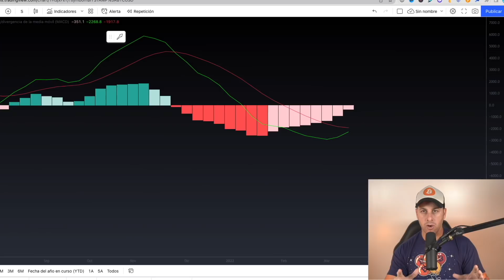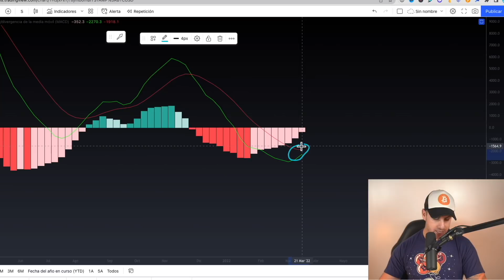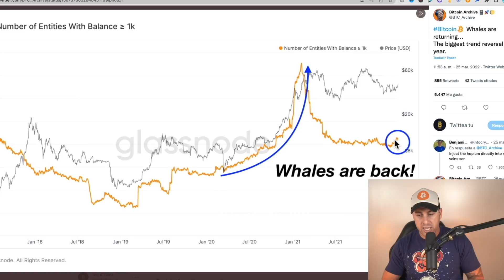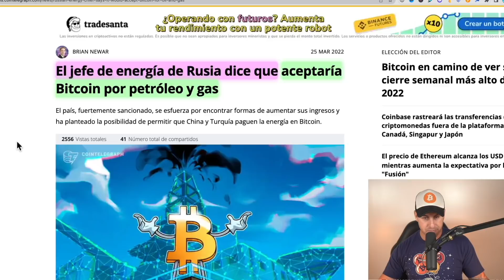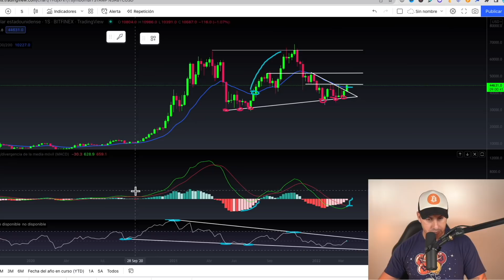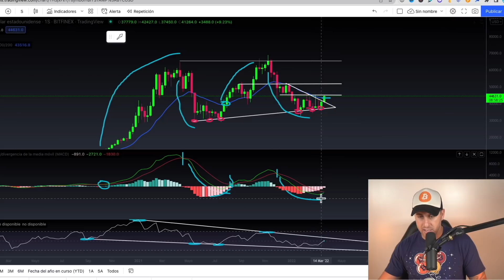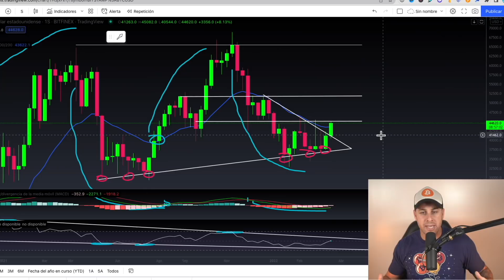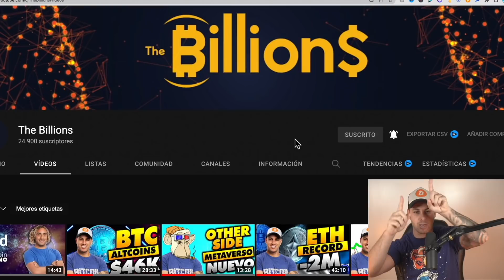🔥 ANALISIS DEL PRECIO DE BITCOIN HOY, PODRÍA PASAR ESTO ✚ Noticias de Criptomonedas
Analisis del precio de bitcoin hoy,  noticias de criptomonedas hoy. Analizamos el precio de bitcoin hoy en gráfica semanal.

🚨 ATENCIÓN: NUNCA PUBLICAREMOS NUESTRO TELEFONO EN LOS COMENTARIOS NI LE PEDIRES NADA. CUIDADO!